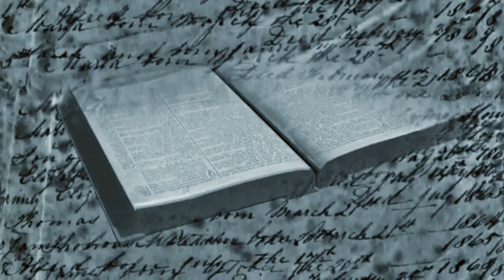3 ЧАСА НОЧИ | МЕРТВОЕ ВРЕМЯ ИЛИ ВРЕМЯ ДЬЯВОЛА!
За эти годы были частые сообщения о множестве необычных явлений, происходящих между 3 и 4 часами ночи, особенно отмеченных в 03:33 утра. Многие люди утверждают, что в определенное время ночи они просыпаются без какой-либо разумной причины.